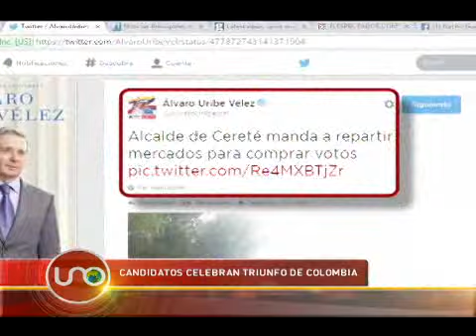Los candidatos celebraron el triunfo de Colombia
Óscar Iván Zuluaga vio el partido con el expresidente Uribe y su equipo de campaña, mientras que el presidente-candidato, lo hizo con las viejas glorias del fútbol nacional.